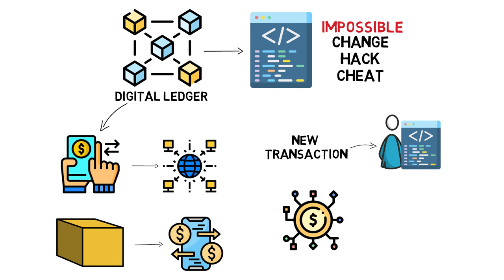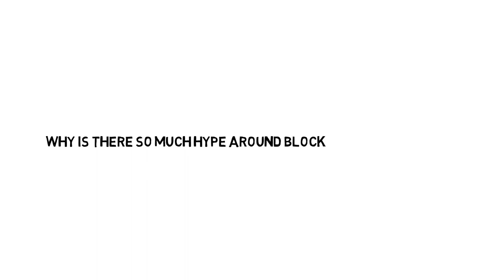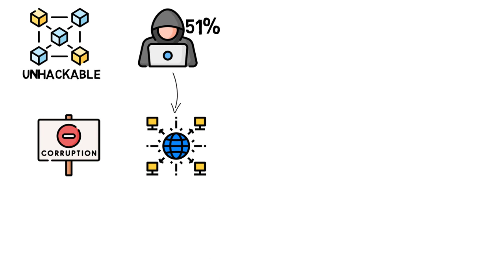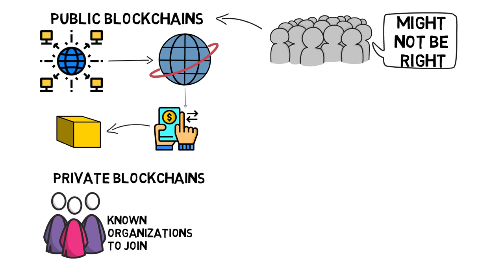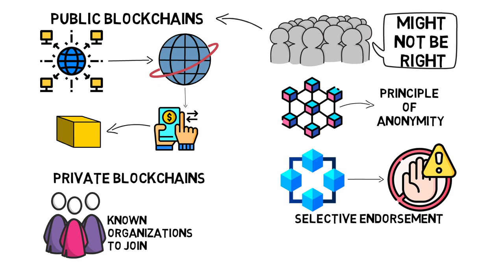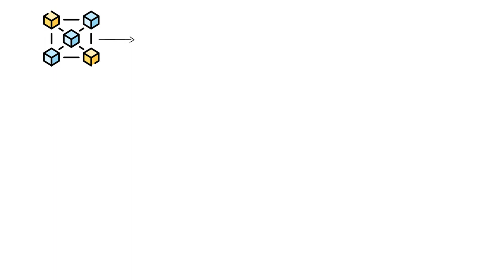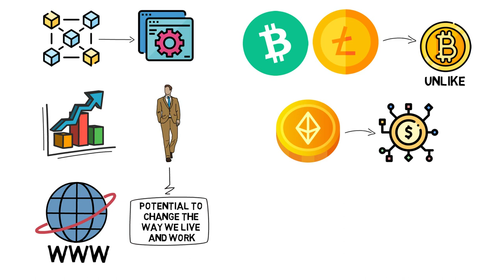What is a Blockchain? (Animated + Examples) in 5 minutes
What is blockchain and how do they work?
In this video, we are going to explain what a blockchain is in very basic terms using simple examples and analogies. A Blockchain is a record of data that is stored on a network using cryptographic hashes.

🚀 The most exclusive channel on YouTube for NFT, Crypto and Blockchain related content  😍